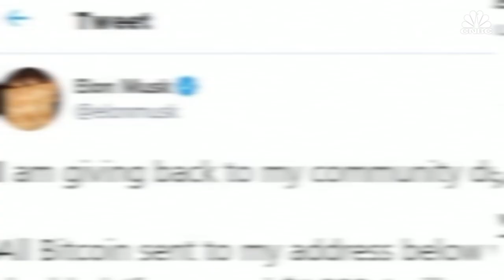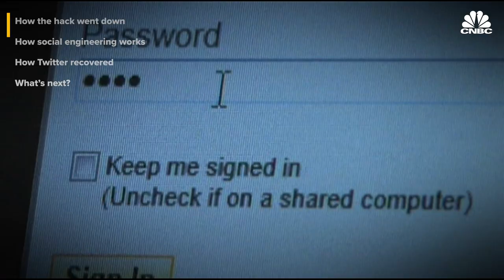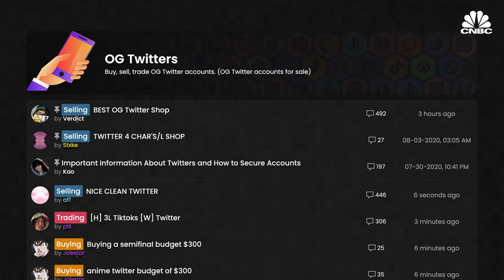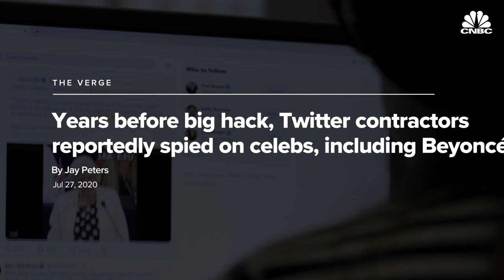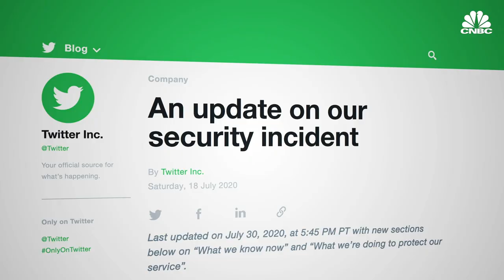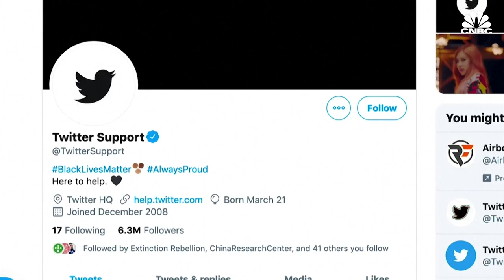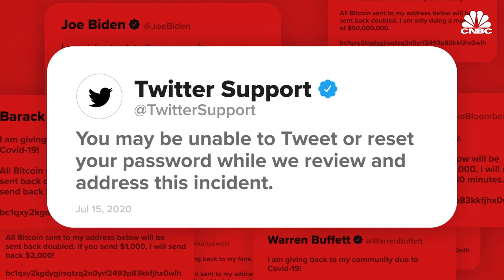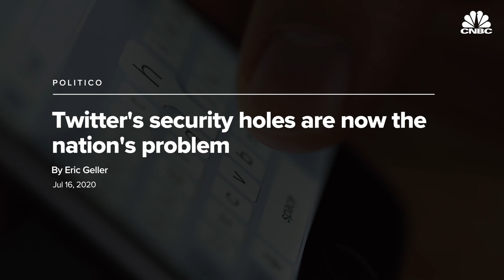What Twitter’s Big Hack Means For The 2020 Elections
In mid-July, a series of high-profile Twitter accounts began spamming the same messages asking users to send them bitcoin. Apple, Uber, Joe Biden, Elon Musk— the accounts affected were some of the most well-known brands and names on the planet. The culprit? A 17-year-old from Florida stands accused of being the mastermind behind the scam. The hack exposed big issues with Twitter’s security. What happens on the social network can move markets, start international scandals and ruin reputations. Here’s what happened, and what it means for the 2020 elections.